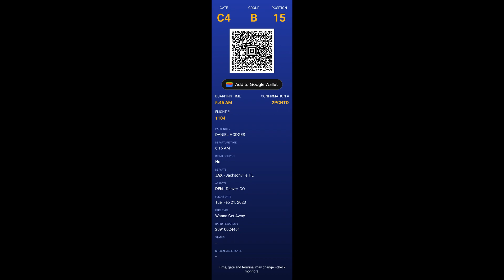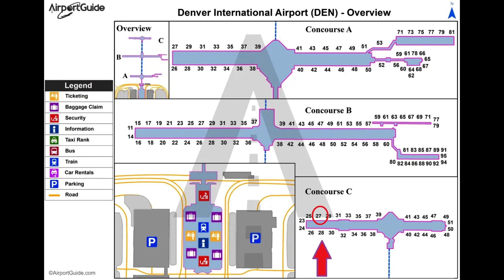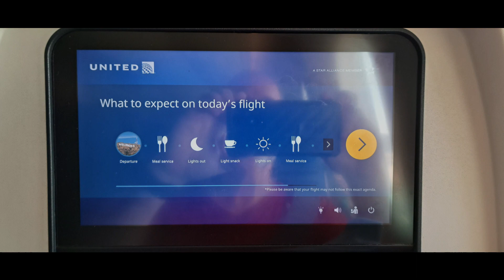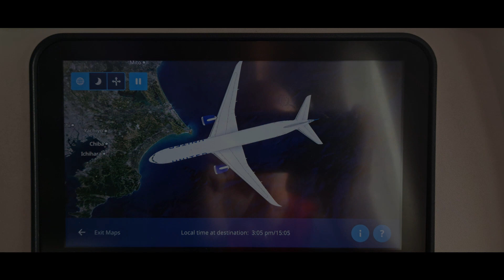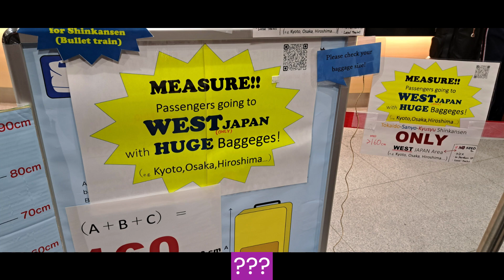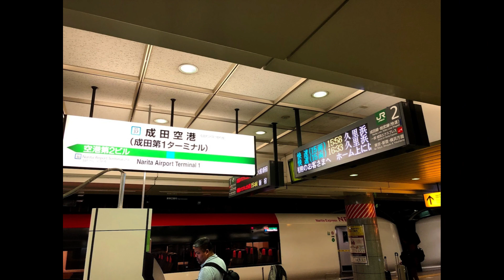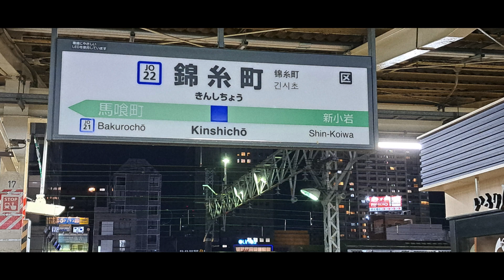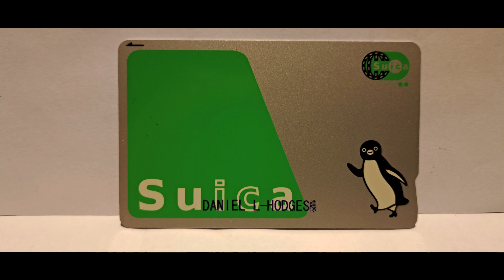02/23/2023 Day 1: Travel to Japan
To take advantage of Frequent Flyer Miles, I spent a day getting to Los Angeles. The next morning I left for Japan.